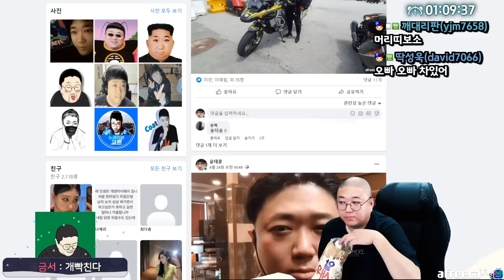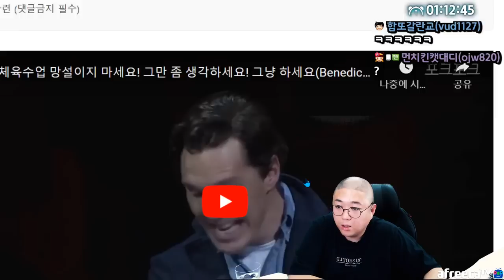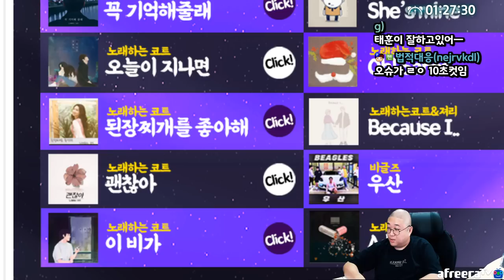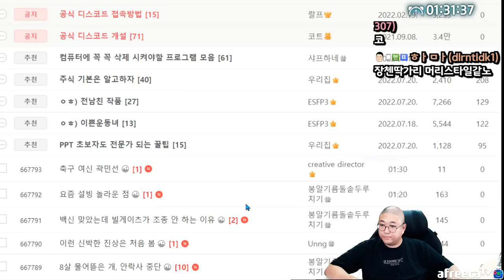나이를 거꾸로 먹는 사람 (22.07.22-2)